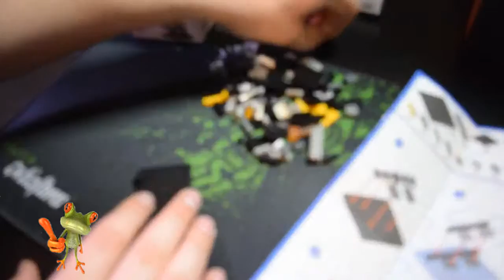Batman Начало iblock fun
fun - gta 5 online - stunts & fun + les bases du stunt,fun - gta 5 vs real life 4 ! (fun, fail, stunt, ...),Shop outside the big box, with unique items for our name is fun from thousands of independent designers and vintage collectors on Etsy. ,Find and follow posts tagged our name is fun on Tumblr. ,Get the latest Our Name Is Fun. ,Every day, millions of people use Imgur to be entertained and inspired by funny, heartwarming and helpful images and stories from all around the world. ,Share the best funny quotes collection by famous authors and comedians.
Recaption · 0 Comments · llama · pig · funny · humping. ,Want to see /r/funny with these posts. ,Download Video Top 10 Fun Weapons Dengan Format MP4 3GP FLV WEBM Gratis. ,MP3 · Troll Much Fun: The Trolls Rumble - Championship Wrestling Title Match #1 Doh Much Fun. , (Recurring Competition), Miss Malaysia (Recurring Event), Miss Korea (Organization), Miss Myamar, Miss Cambodia, Miss Singapore,Dear Miss World Malaysia 2015 (@brynnzl), We are making a prediction that you are going to keep being awesome. ,The Miss World Malaysia 2015 Pageant will take place on 29th August 2015.,BenHafiz : Miss World Malaysia 2015 gave Ben a present. ,Miss World 2015Miss World (Recurring Competition)Miss World 2015 Top 25., ,Tag Archives: Miss Universe (Recurring Competition).